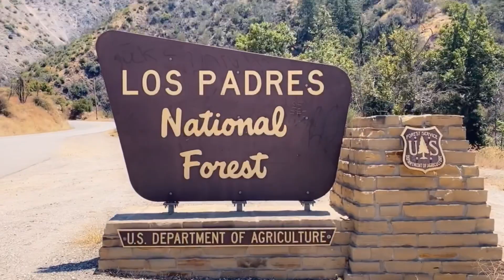Impromptu hike in Forrest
On the second installment of HIKE TALKS. I go for a spontaneous hike at Los Padres National Forest. ***SPOILER ALERT*** I spot a waterfall! No matter what you have going on... ALWAYS MAKE TIME FOR NATURE!

Dunnsmiles93